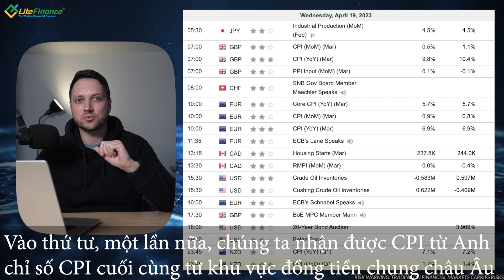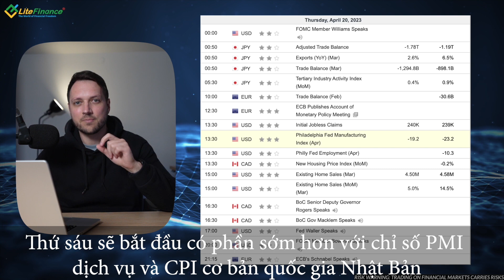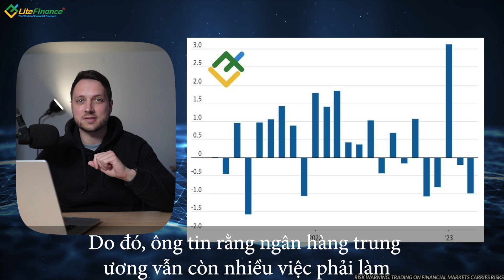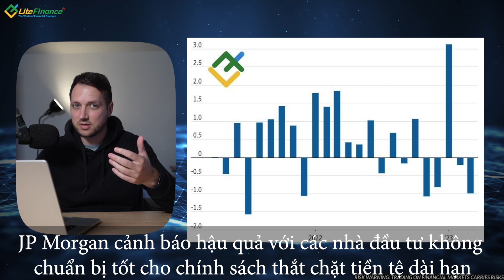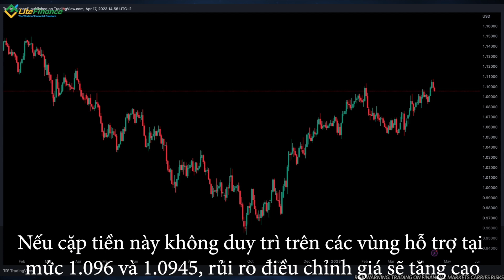Điểm Nóng Forex Tuần 17/04-21/04] Thị trường Forex tuần này có gì mới - Mr. Michal| Học Forex